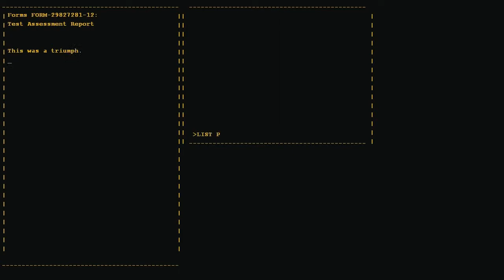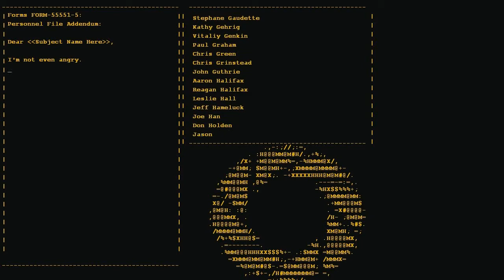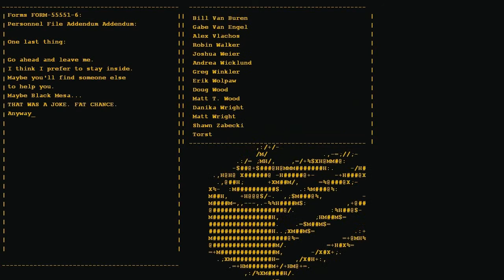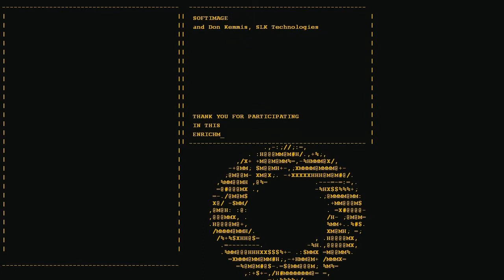Let's Play - Portal 1 [HD] #8 / Credits und Punktevergabe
Leider ein sehr kurzes Spiel, deswegen gibt es von mir nur 4,4 Punkte.
Hiermit ist das Let's Play auch schon beendet...

Der Song heisst Still Alive, wenn es jemanden interessiert...

«PORTAL»
Action-Adventure von Valve Software (2007).
Kommentiertes Gameplay von xNoNameLPx (2011).